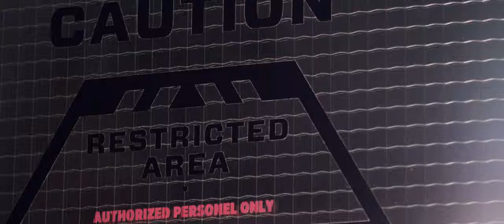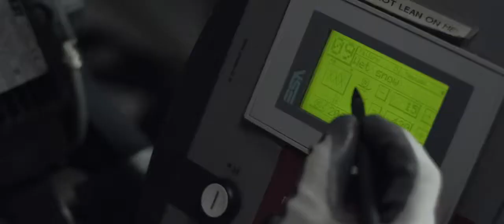Archetype Lab by Endeavor Snowboards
The Archetype Snowboard Lab by Endeavor Snowboards is our commitment to innovation. A truly unique R&D facility, Archetype's mandate is to inspire new ideas and give us the capabilities to make, test, and validate new innovation in snowboard technologies.

The future of Endeavor lies within the lab.